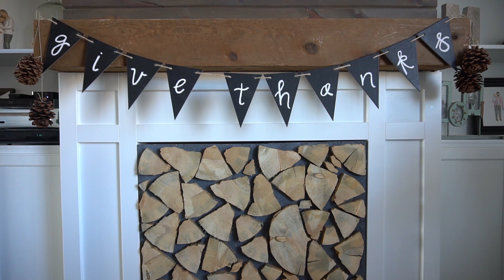Thanksgiving Decor | Family Rock Band Party!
Today we decorate for Thanksgiving with some DIY decor, and play around with centerpiece ideas.  We unwind before bedtime with an epic family Rock Band party!  The boys were definitely performing for thousands of fans in their minds hahaha.

See Kenzie make some DIY Thanksgiving decor pieces, and start to get ideas for the big day!  Pumpkins, pincones, and gourds of my!

Homemade Mac-N-Cheese is the perfect dinner on a cold November night and before rocking out as a family!

We hope you all had a great day!  Thank you so much for being here!  We love you! xoxo